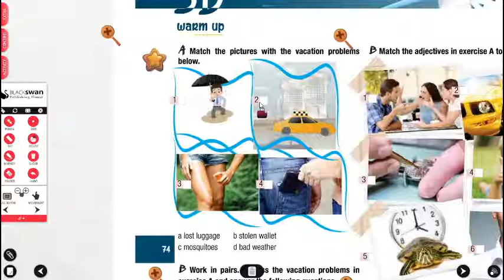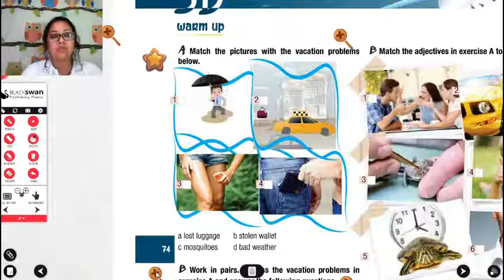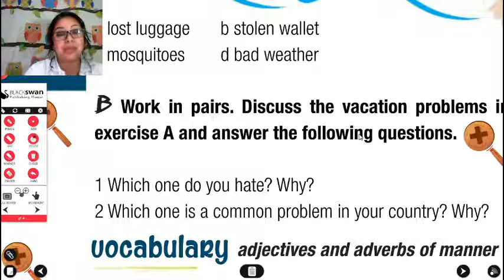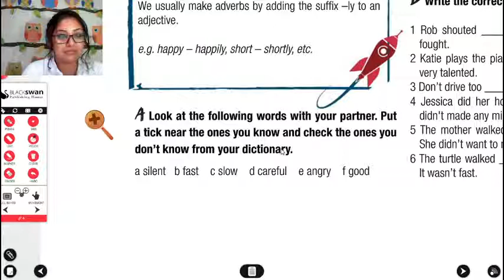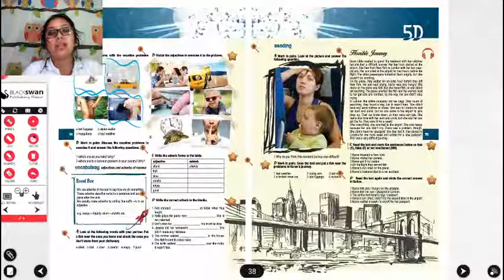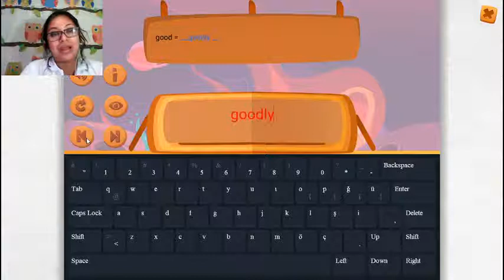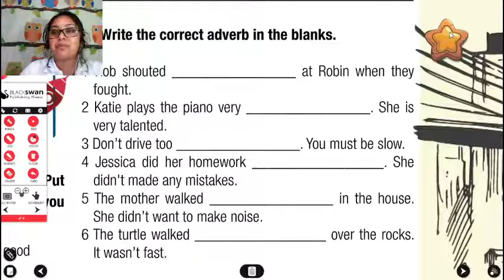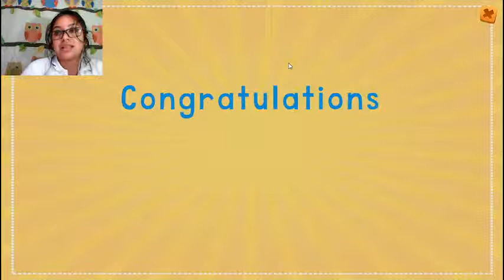7th grade l Adverbs and Adjectives l September 9 l Class 2 l Week 3 l Unit 4